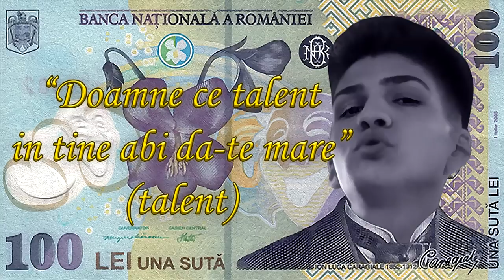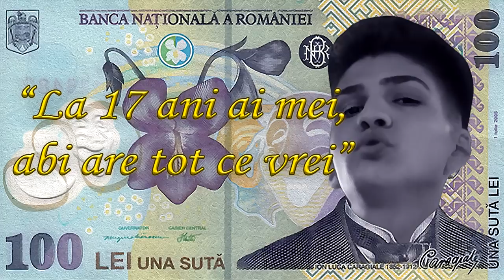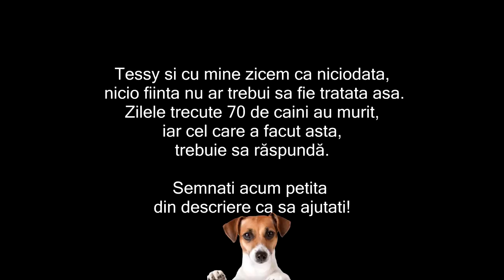DACA ABI AR FI POET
⭐Show-ul meu de pe ProTV Plus Semnati petitia acum pt a ajuta

.{OYO }. { OYO}.
.{. }. 💖Alpaca is Love, Alpaca is Life💖. {. }.
.{. }o. o{. }.